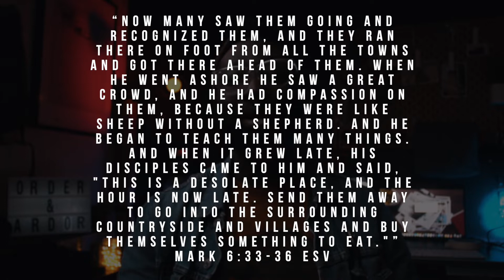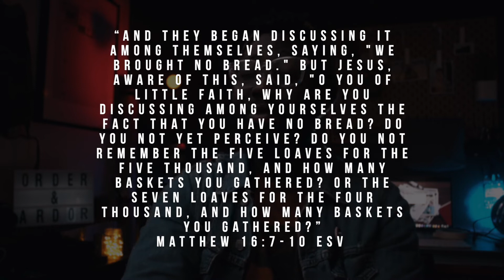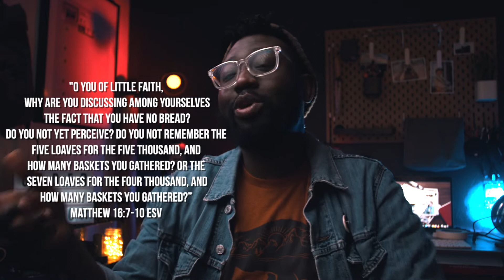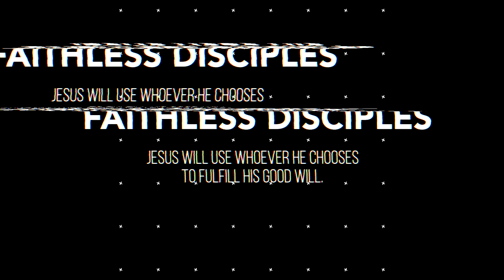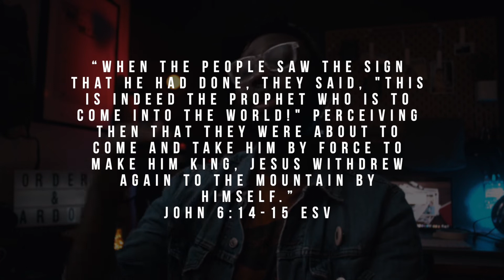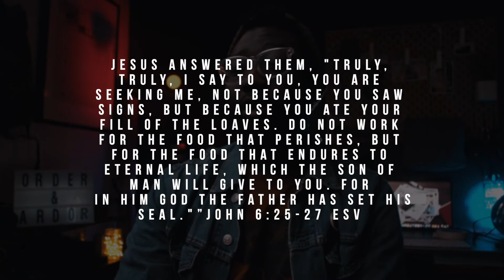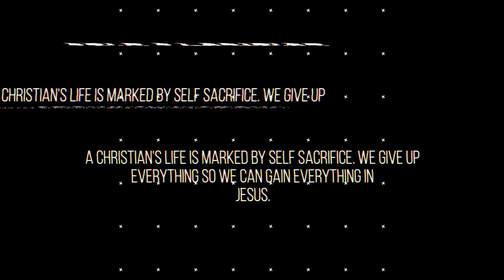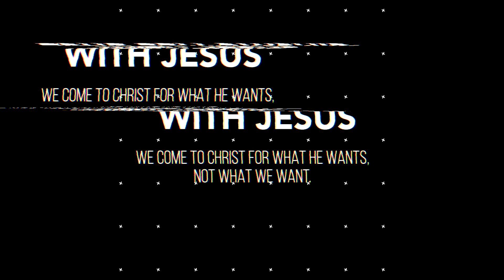Dinner on Me - John 6 1:-15 3-22-2020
Join our CPC Youth Ministry for this Sunday's talk entitled "Dinner on Me".